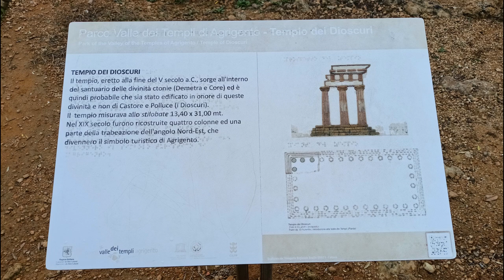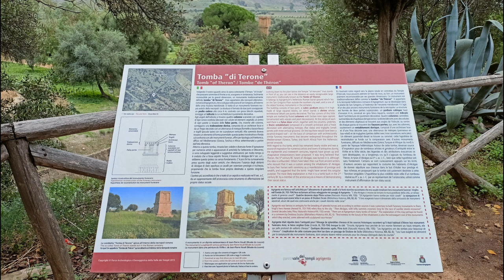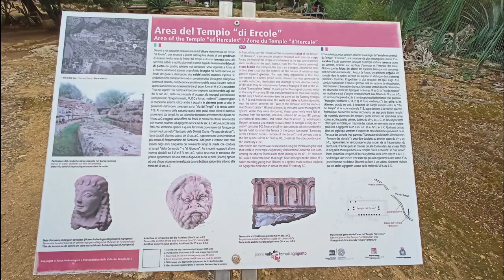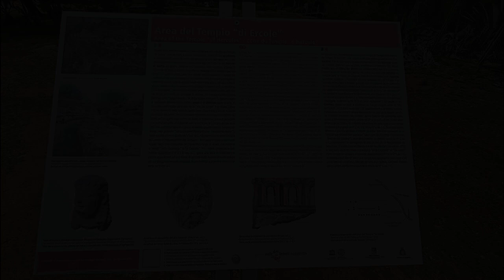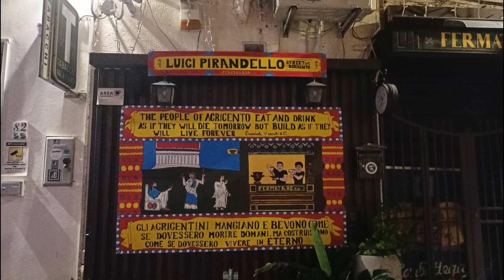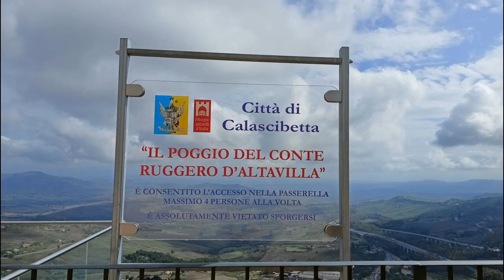Road Trip Sicile Provinces Agrigente & Enna Episode 2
Episode 2: Road Trip Mère/Fille 8 jours en octobre: Pause à la Scala dei Turchi, Visite de la vallée des Temples, Visite d'Agrigente, Visite de Calascibetta.
A venir:
Episode 3: L'Etna
Episode 4: Provinces de Messine et Catane